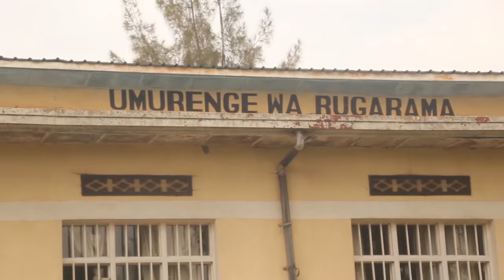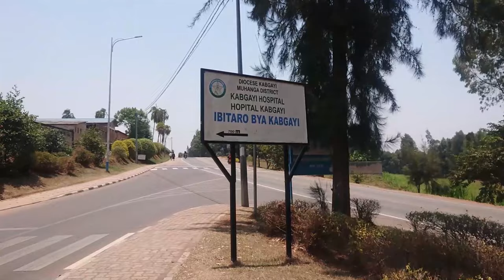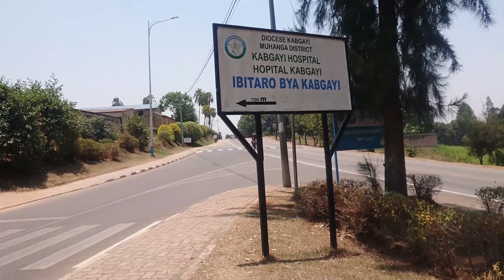KIGALI: hagaragaye undi umurambo mumazi